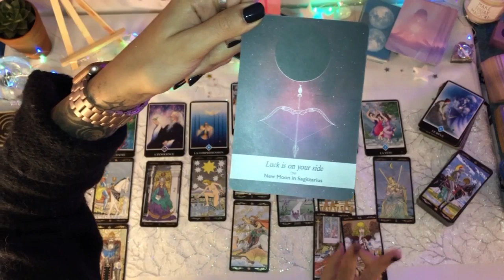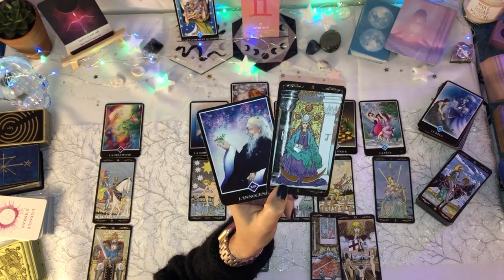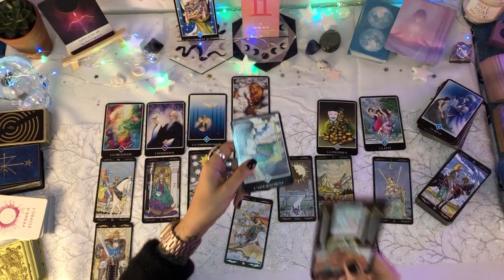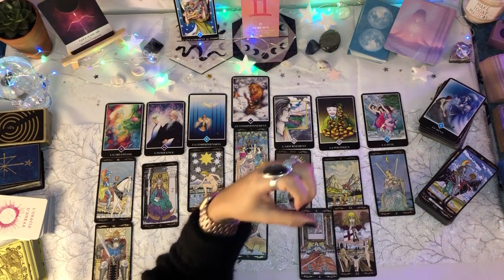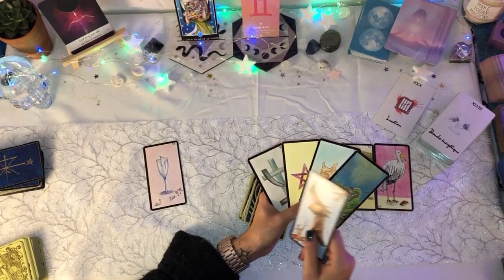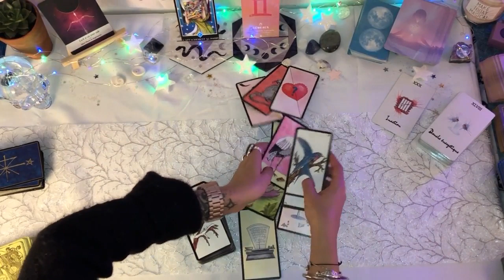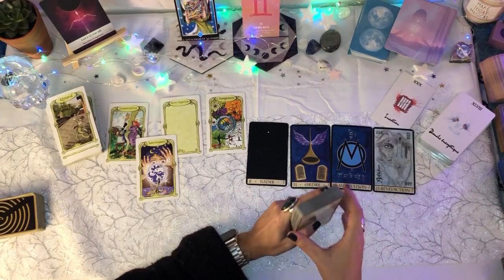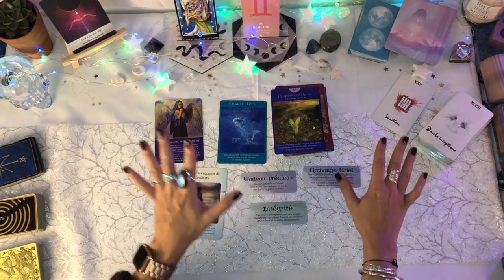♊GEMEAUX♊ | 🌑Nouvelle Lune décembre 2019🌑 | OUI à la méditation, NON à l'inaction!!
Mango